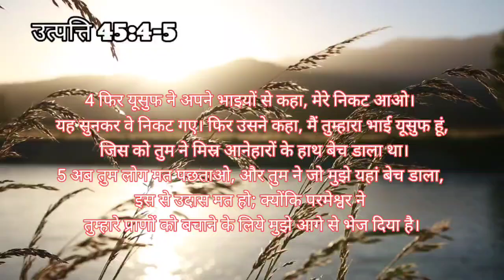Eternal word Episode 971 उत्पत्ति 45:4-5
Message By Ps Binu Daniel
Voice Over Sis Binu Siju
Video Editing By Br Dicosta David

Devotion Topic "दूरियों हटा कर नज़दीकियो की उत्पत्ति करें।"

Devotion Bible Verse
उत्पत्ति 45:4-5
4. फिर यूसुफ ने अपने भाइयों से कहा, मेरे निकट आओ। यह सुनकर वे निकट गए। फिर उसने कहा, मैं तुम्हारा भाई यूसुफ हूं, जिस को तुम ने मिस्र आनेहारों के हाथ बेच डाला था।
5. अब तुम लोग मत पछताओ, और तुम ने जो मुझे यहां बेच डाला, इस से उदास मत हो; क्योंकि परमेश्वर ने तुम्हारे प्राणों को बचाने के लिये मुझे आगे से भेज दिया है।